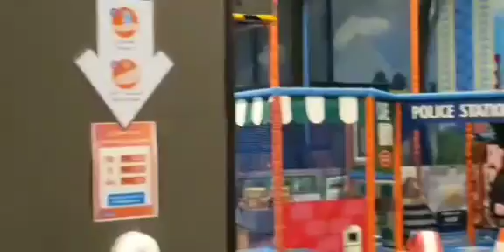Stepping on the piano.